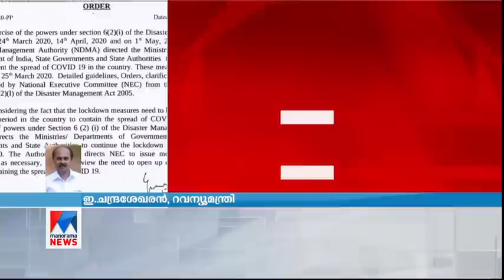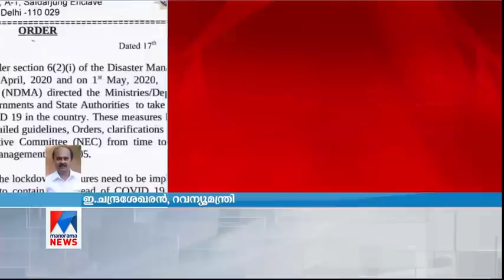ലോക്ക്ഡൗണ്‍: സംസ്ഥാനതലത്തിലെ ഇളവുകള്‍ തീരുമാനിക്കും | E. Chandrasekharan